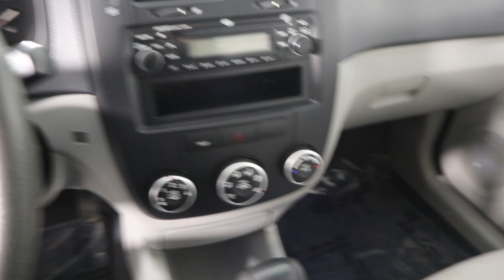MVI 6714 09 spectra dcc u 0533a